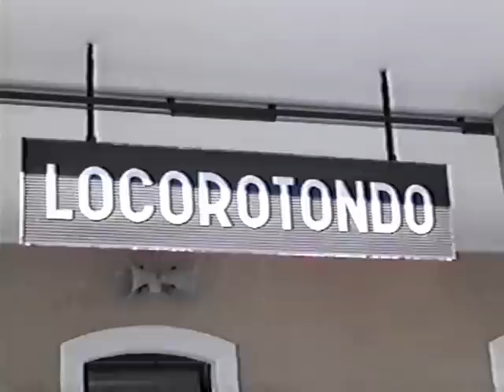U spantasm 5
Spezzone del film "U' Spantasm" realizzato nel 1993 da Luciano Avasta, Giorgio Guarnieri, Dudduzzo Pastore e Pierino Rinaldi!